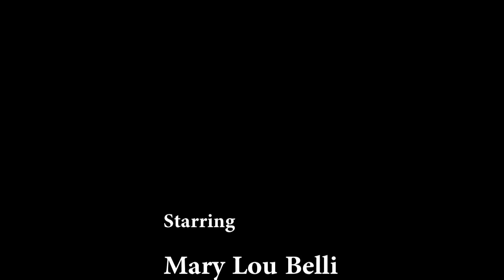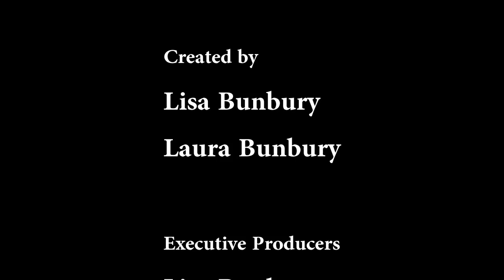Talk Back: Flavors "Mary Lou Belli"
Emmy Award-Winning Director Mary Lou Belli talks about the process of directing "Flavors," keeping the funny and her process when working with actors.